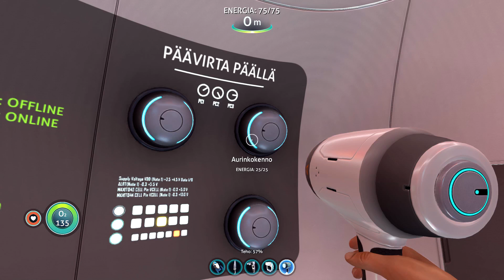Subnautica - Osa 2 - Kuolema kulkee yllämme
Viimeinkin se luvattu osa 2 subnautikaa. Muistakaahan tykätä videosta.

Fani Postit:
Mikko Kankaanpää
Miettimäentie 7
86300 Oulainen